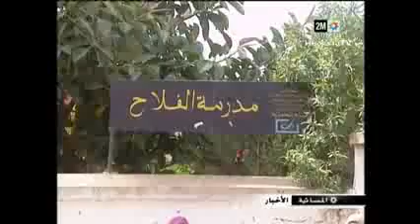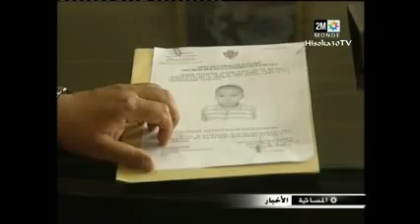الحكم بالإعدام في حق مول الحانوت قاتل ومغتصب الطفلة